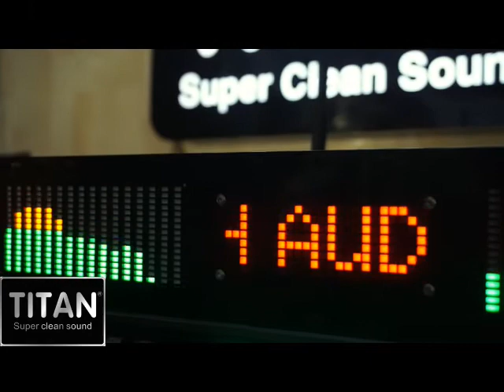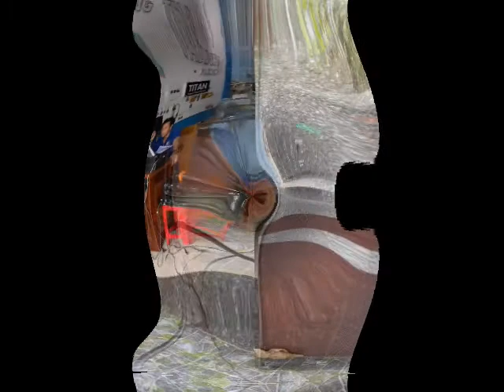Bọi loa kéo TITAN cho thuê Sub 50 và cập pull 30 neo